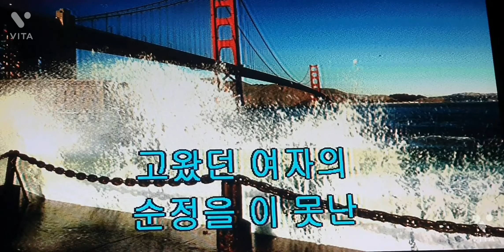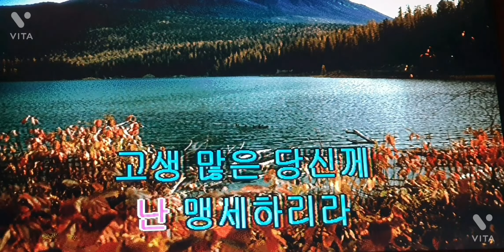당신(김정수)테너색소폰연주박효일